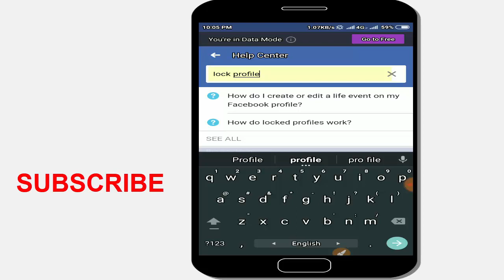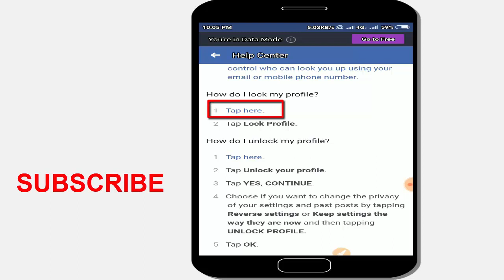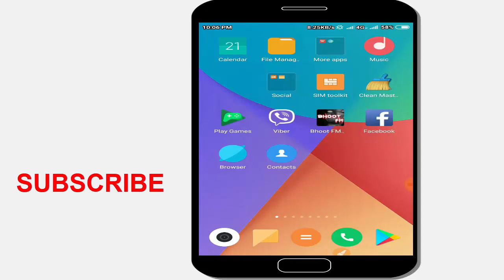ফেসবুক প্রোফাইল লক করুন মাত্র ২ মিনিটে| How to lock your facebook profile in 2 minute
Now you can easily lock your facebook profile for extra security. Most of the girl want to hide their facebook profile others without their friends. Now facebook have launce this feature. Now you can easily do it. You can lock your facebook profile just few minutes. In this tutorial I will show you how lock your Fcebook profile.

Apni ekhon theke khob shohoje Facebook profile lock korte parben. Apnar bondhura chara apnar profile keou dekhte parbe na. Eti facebook er noton security system. Bishesh kore ai poddhotiti meyeder jonno bishesh vabe upokar ashbe.Jai hok videoti share korar onorodh roilo…

You can also check:
কেউ যদি আপনার ফোন হ্যাক করে তাহলে যা করবেন।What are you doing when you’r phone was hacked

ইমু ভিডিও কল কথাসহ কল রেকর্ড করুন ১০০% গ্যারান্টি।How to record IMO video call with voice

ফোনের সব Background এ আপনার ছবি লাগিয়ে বন্ধুদের অবাক করে দিন।Save Photo In Your Mobile Background